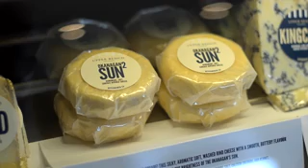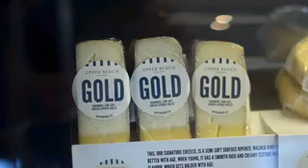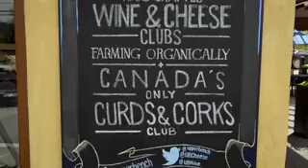Bc Winegrowers Upper Bench Estate Winery And Creamery (Naramata)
You could say winemaker Gavin Miller and cheese maker Shana Miller are an excellent pairing, just like the products they create. They both share the desire to make the best wine and cheese they can while employing sustainable methods and being organic. Their products can be sampled side by side in their unique combined winery and creamery, the only one in B.C. and possibly Canada.